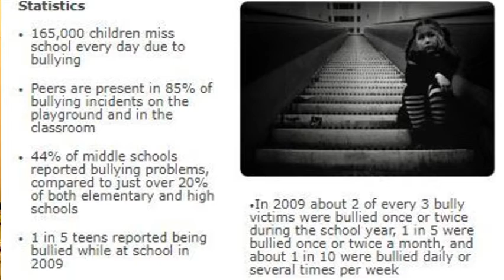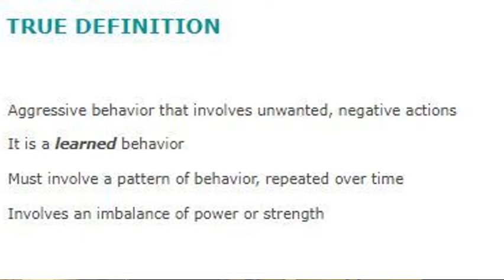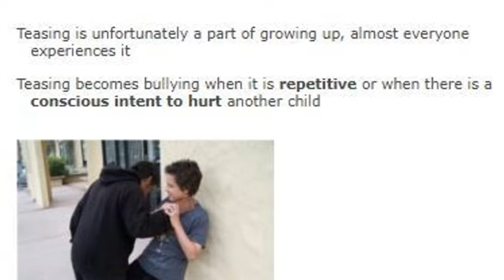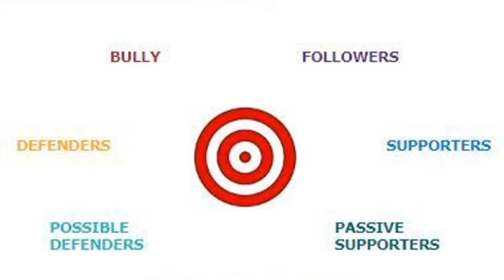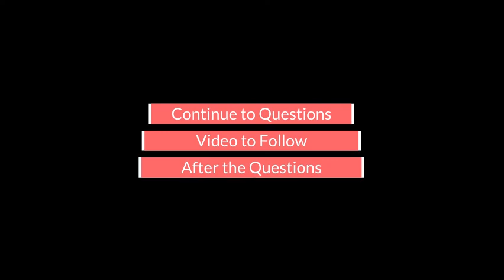L.I.T. Training Series: Where Everyone Belongs